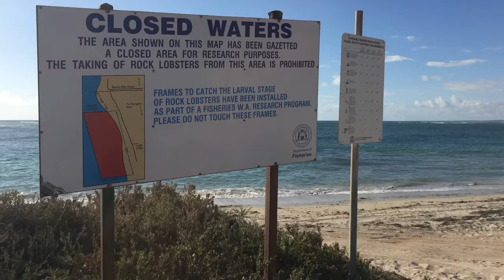Flat Rocks & Seven Mile Beach- Western Australia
Free Camping with Ocean Views- Great to watch a beautiful sunset!
Seven Mile Beach  has no toilet facilities
Flat Rocks Beach has toilet facilities available.